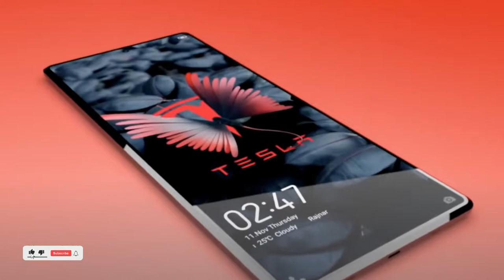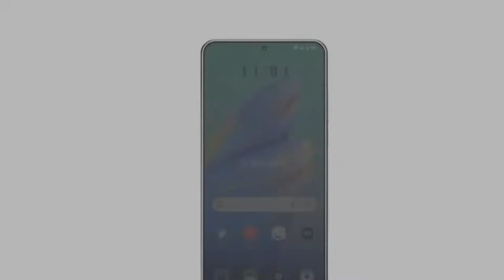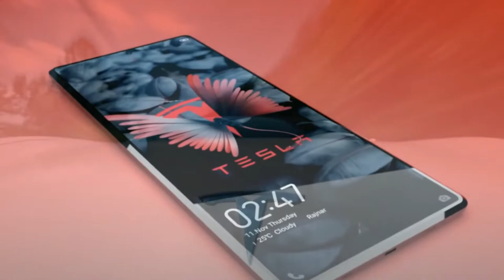Tesla π Phone | PI Phone From Tesla Can Change The Mobile Industry | Howtobee Tesla Phone Explained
As Tesla is Having The chance To Change the Total Phone industry and This can be The Beginning! As The Device will be available for Buy in Early 2023 or in The End of 2022. And This will be the Next Level Threat for the Other Devices out there. And We Explained all the features and Pros and cons. Hope you all will Love it! If you New?

Be Happy
Bee Healthy

"Socials"

tesla,tesla phone,expensive phones,smartphones,phones,tech,iphone,android